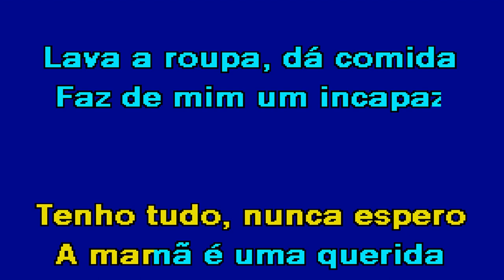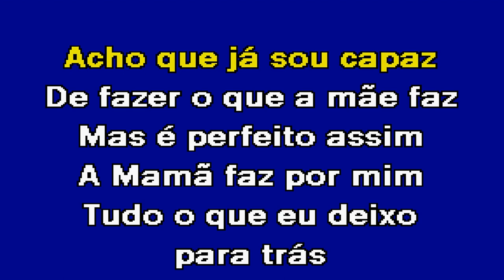BOM RAPAZ Os Quatro e Meia & Carlão Karaoke